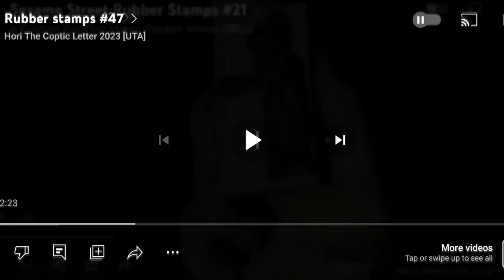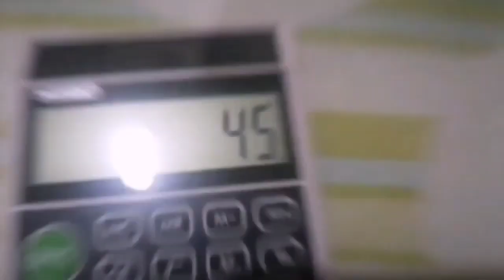Rubber stamps 48!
@HTCL2025 can you please do 49 and 50